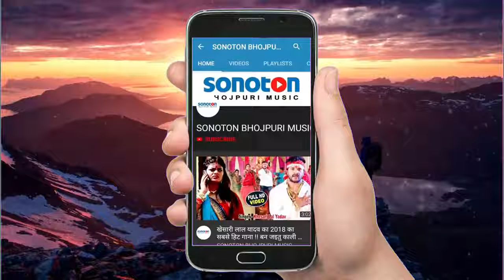Kab batao kaise mulakat hoi sim Tut Gail akhiya se baat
Bhojpuri HD gana